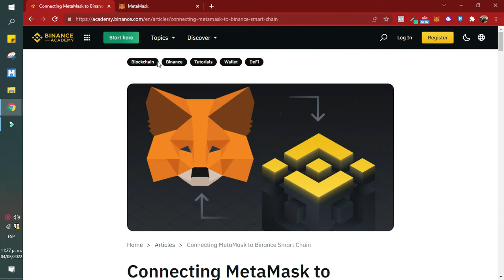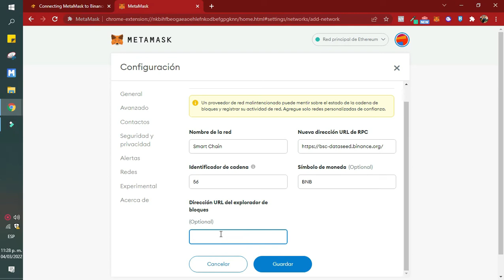Cómo tener BNB en Metamask